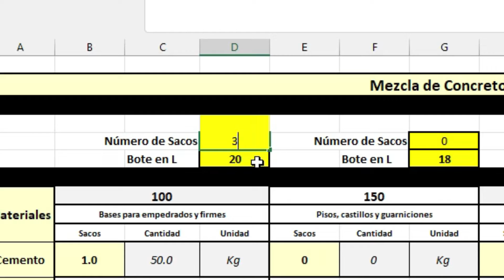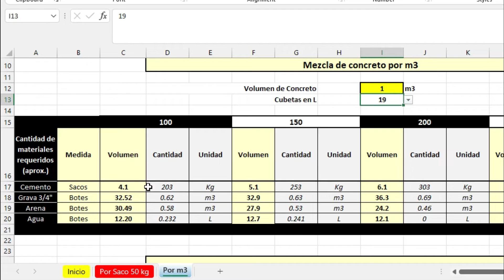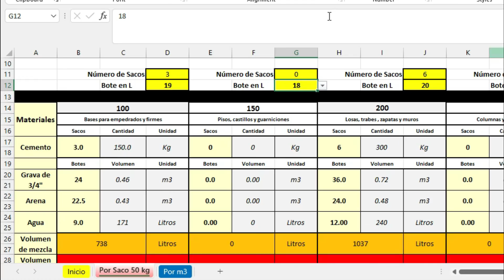Así te pueden robar en la Obra [Parte 2]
Te explico como pueden robarte material y tiempo en la obra

Además te regalo un formato inteligente para calular materiales para tu concreto y que no te pian demas:

Si necesitas catalogos de mano de obra actualizados a este año 2023, échale un vistazo a mi Tienda en línea.

Para más información, dudas o sugerencias te dejo mi correo:
Correo Electrónico